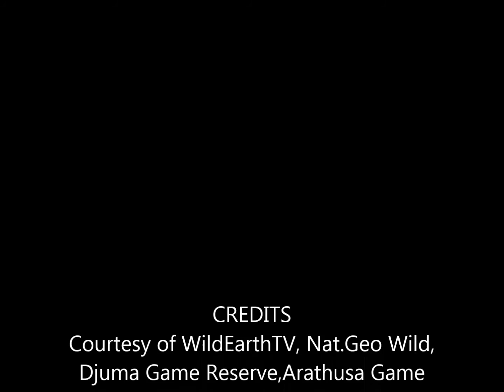Safari Live's Morning Pre Show with James and Bryan at 5:25 AM on March 13, 2016